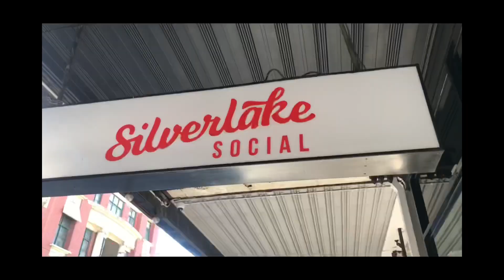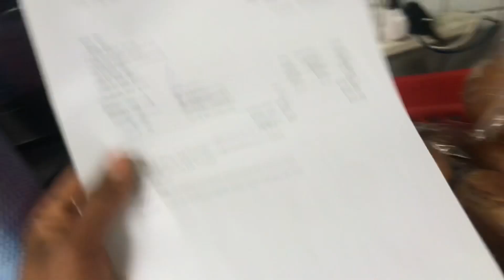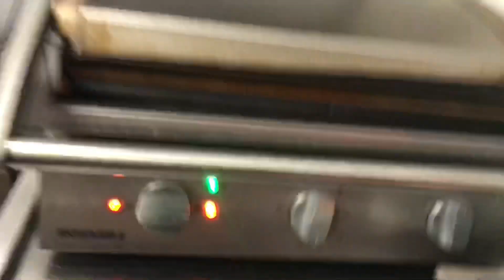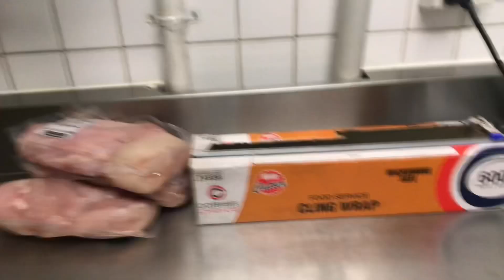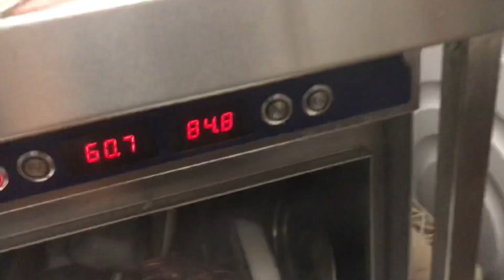Nepali boy Working alone as a chef 👨‍🍳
New comers come with the basic idea of cooking so that you can grab the good opportunity in kitchen🙏😁